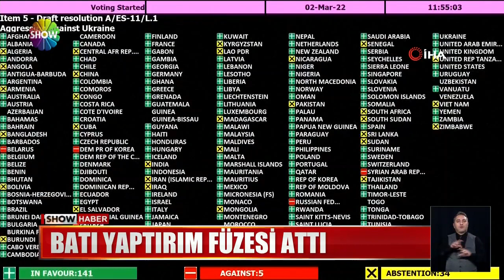Ukrayna 8 gündür ateş altında!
8 GÜN ÖNCE RUSYA'NIN UKRAYNA'DA YAKTIĞI ATEŞ HALA SÖNMEDİ... MOSKOVA 141 ÜLKEYE RAĞMEN YİNE VURMAYA DEVAM ETTİ. 1612 ASKERİ HEDEF İMHA EDİLDİ... ŞEHİRLER, OKULLAR, YUVALAR YIKILDI... ÜLKESİNİ BIRAKIP KAÇANLARIN SAYISI 1 MİLYONA ULAŞTI... KAÇAMAYANLARIN DRAMI KATLANDI... VE BÜYÜK SAVAŞA SON SAYAN BAŞKENT KİEV ÇELİK DUVARLA KUŞATILDI...  PUTİN'İN ASKERLERİ İLERLERKEN POLİSLERİ DE SAVAŞA HAYIR DİYENLERİN SESİNİ KISTI. İŞTE DÜNYANIN 1 NUMARALI BAŞLIĞININ SON 24 SAATİ